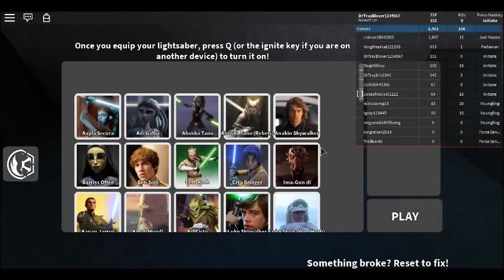first video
i just wanted to make a video
oh and should i say vid or video